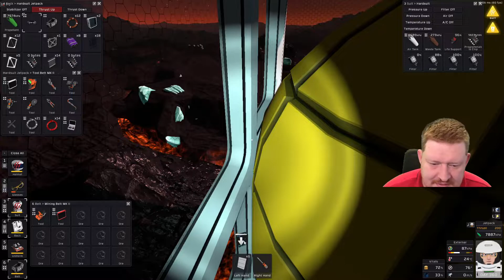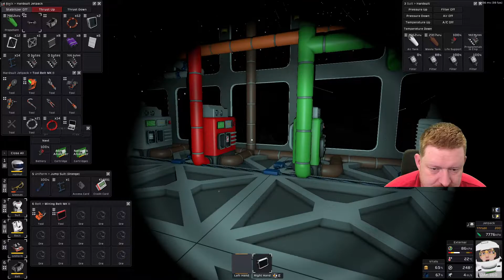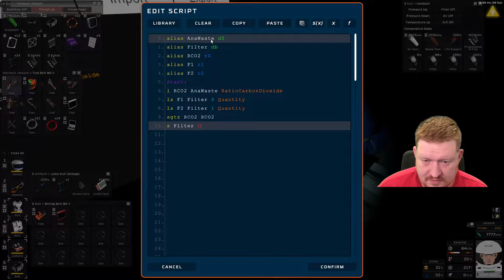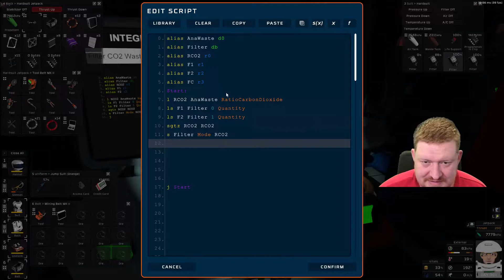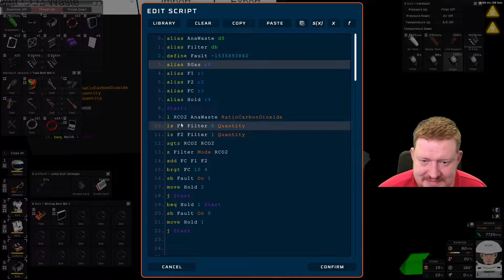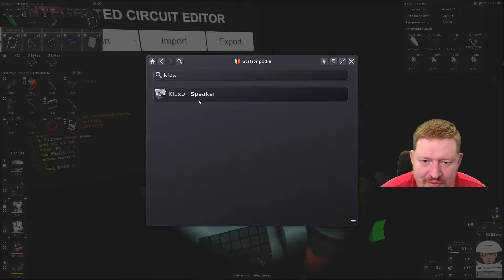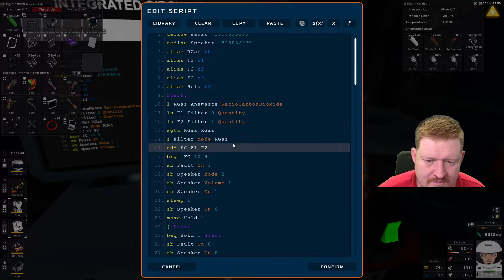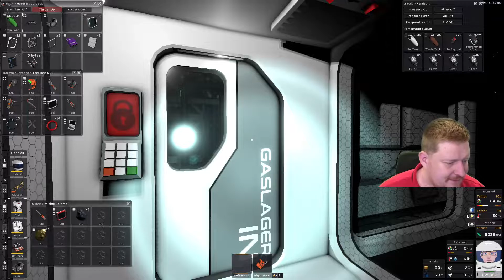#85 Stationeers Vulcan - Wie Krass ist der Speaker bitteschön! - Lets Play